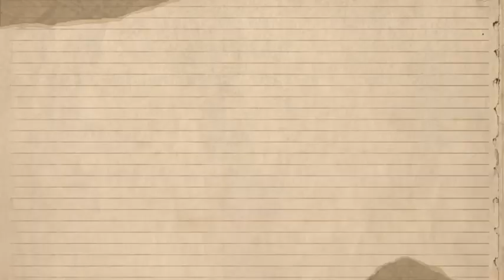Diddy USED His PRIVATE Jet In Trafficking Young BLACK Girls Into His UNDERGROUND BUSINESSES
Today, we’re diving into some shocking news that’s been making headlines recently. Allegations have surfaced regarding Sean 'Diddy' Combs and serious claims of trafficking young girls using his private jet. Let’s break down what we know so far."
Allegations have surfaced claiming that Diddy used his private jet to traffic several young girls into underground businesses. As this story unfolds, it has ignited widespread outrage and concern, prompting discussions about accountability and the serious implications of such claims.
Reports from various media outlets suggest that Diddy’s private jet was allegedly used to transport young girls, raising alarming questions about trafficking and exploitation. While the details are still unfolding, the implications are grave, and the seriousness of these allegations cannot be overstated. Trafficking is not only a legal issue but a moral crisis that affects countless lives, and if true, these claims would represent a profound betrayal of trust.
Sean Combs, known professionally as Diddy, has long been a prominent figure in the entertainment industry. Rising to fame in the 1990s, he has produced chart-topping hits, launched successful clothing lines, and built a media empire. Diddy is also known for his philanthropic efforts, often advocating for various social causes. The juxtaposition of his public persona with these allegations creates a stark narrative that has left many fans and followers in disbelief.
The internet has erupted with reactions to the news. Social media platforms have become battlegrounds for opinions, with some fans expressing shock and denial, while others are demanding accountability. Hashtags related to the allegations have trended, amplifying calls for a thorough investigation. Organizations focused on child protection have also weighed in, emphasizing the need for immediate action and transparency.
Activists and advocates for victims of trafficking have been particularly vocal. They argue that high-profile cases like this can shine a light on the broader issue of human trafficking, which often goes unnoticed. They emphasize the importance of supporting victims and holding perpetrators accountable, regardless of their status or fame.
If the allegations are substantiated, Diddy could face severe legal repercussions. Trafficking is a federal crime in the United States, with harsh penalties attached. Legal experts suggest that investigations could lead to not only criminal charges but also significant civil liabilities. The legal framework is designed to protect victims and punish offenders, and the gravity of these claims would likely prompt immediate attention from law enforcement agencies.